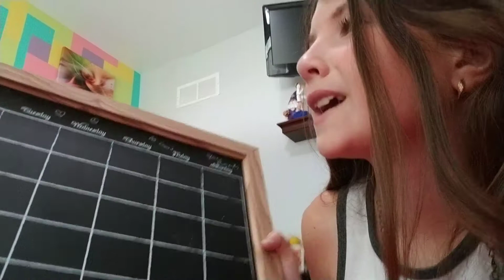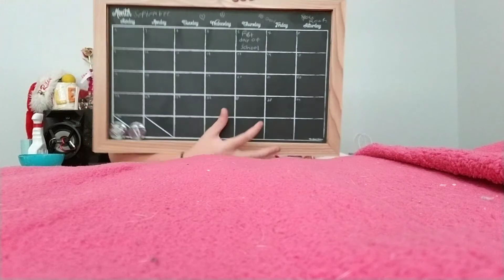September 5, 2018